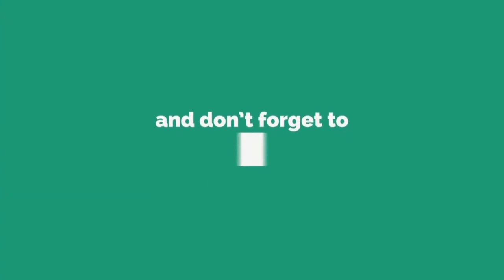SOPAS, FILIPINO SOUP, SOPAS NA SO FAST TO COOK AT SO FAST CHIKAHAN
A simple day cooking sainmple mel when electricity is gone and no access for rice.

Para sa ating "PABAON S BAGONG TAON " para maging valid ang entry panoorin ang LS ko every day, magpalista ng inyong 5 letetr permanent sode name sa host, ang ung name ang gagamitin niyo sa pag comment sa mga play list na pa entry natin,
panoorin dikitan at tamsakan ang mga video sa playlist , sa dulo ng comemnto mag lagay ng akka/(5 letters permanent code niyo) examplesarap naman kinakain mo Akka/abdgt.

I have a mission to travel to the remote villages of Sri Lanka and change the lives of my chosen indigent Family in SriLanka. Please help me to start my journey...